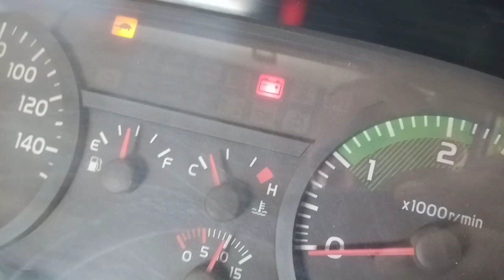Penyebab temperatur RADIATOR PANAS mesin hampir OVER HEAD || HINO LOHAN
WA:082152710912